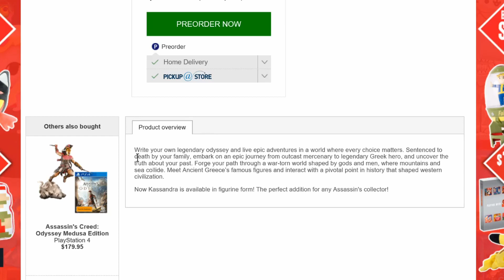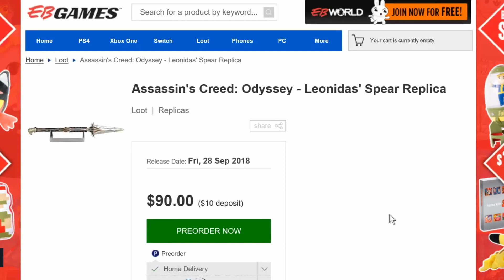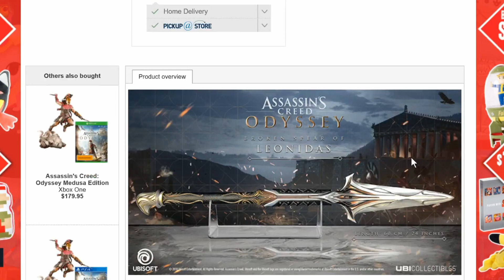Upcoming : Assassin's Creed: Odyssey - Kassandra & Alexios Figurine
Write your own legendary odyssey and live epic adventures in a world where every choice matters. Sentenced to death by your family, embark on an epic journey from outcast mercenary to legendary Greek hero, and uncover the truth about your past. Forge your path through a war-torn world shaped by gods and men, where mountains and sea collide. Meet Ancient Greece’s famous figures and interact with a pivotal point in history that shaped western civilization.

Take your place in history with this replica of Leonidas' broken spear, from Assassin's Creed Odyssey!